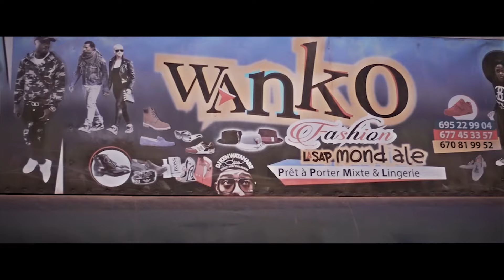Petit Virus - L'envol du Mbolé ( Clip Officiel )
clip réalisé par L Pro Film Company Laonie Producer Kill it
Musique by Amah Mix Lepère
STudio Yeush Yemaleh